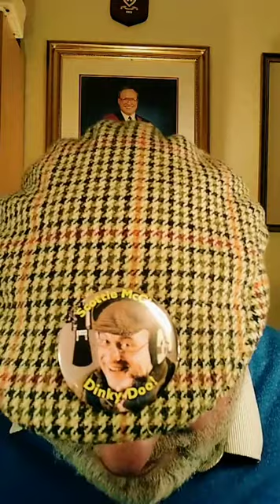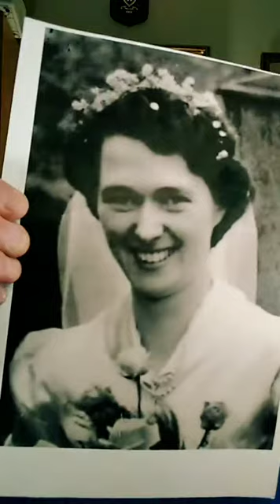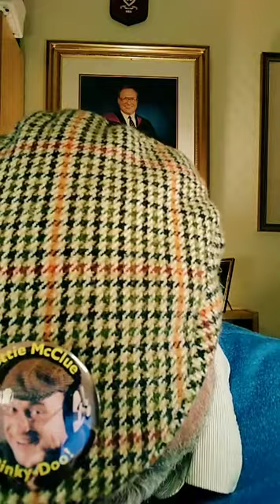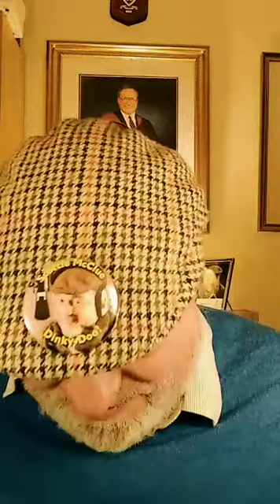3 TIKTOK LIVE #23421 @ScottieMcClue VIDEO TALK SHOW